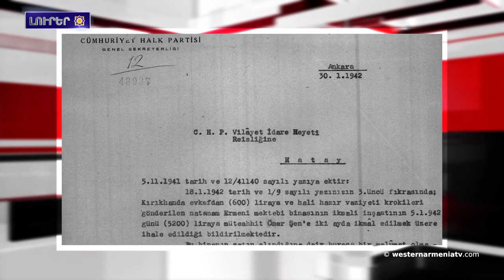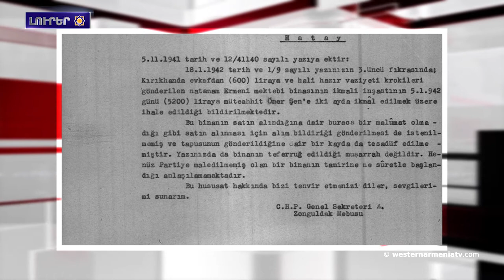Կիլիկիոյ Հաթայի անեքսիան պաշտօնական արխիւներուն.Լուրեր 02/07/2021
1.Կիլիկիոյ Հաթայի անեքսիան պաշտօնական արխիւներուն
2.Արցախը ճանաչած Նիու Ջերսիի ուղերձն ատրպէյջանաթուրքական զոյգին
3.ՀՀ ՄԻՊ Արման Թաթոյանը Դունյա Միյատովիչին է ներկայացրել հայ գերիների վերադարձի հրատապության հարցը
4.Ռեժիսոր Նանոր Պետրոսեանի բեմադրութիւնը կեանքի կոչուեց Վահան Թէքէեանի ստեղծագործութեան հիման վրայ
5.Թուրքիան երեխաներուն կ՛օգտագործէ տարածքներու ընդլայնման նպատակներով
6.Քամու էլեկտրակայանի նախագիծը կը սպառնայ Արեւմտեան Հայաստանի պատմական շինութիւններուն
7.Սերժ Թանկեանը կոչ կուղէ ՈՒԵՖԱ-ին չեղեալ յայտարարել Եվրո-2020-ի Պաքուի մէջ կայանալիք հանդիպումը, քանի դեռ հայ գերիները չեն ազատուած

Ովքեր կը ցանկանան սատարել այս պահանջը եւ ստորագրել միջնորդագիրը, կարող են անցնիլ հետեւեալ հղումով:

8.Ոսկէ Ծիրան փառատօնը կը կայանայ Հոկտեմբերին